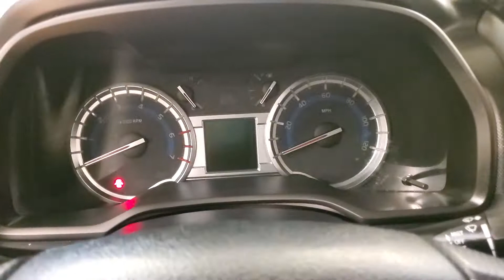2019 Toyota 4Runner SR5 NAVIGATION BACK-UP CAMERA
Stock #:659243

ONE OWNER, AUXILARY AUDIO INPUT, BACK-UP CAMERA, CD PLAYER, CLIMATE CONTROL, POWER PASSENGER SEAT, REAR A/C, RUNNING BOARDS/SIDE STEPS, SMART DEVICE INTEGRATION, TIRE PRESSURE MONITOR, USB, 4 WHEEL DRIVE, 118-POINT INSPECTION PROCESS, 4WD, Ln-Rn 97-1286 Cloth.

Awards:
  * 2019 KBB.com Best Resale Value Awards   * 2019 KBB.com Brand Image Awards